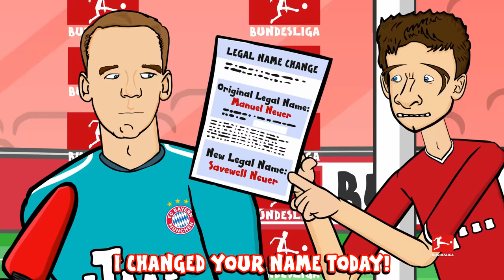Manuel Neuer - Mr. Clean Sheet Song - Powered by 442oons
Manuel Neuer sets new Bundesliga record!

The Bundesliga season 2021/22 gives goalkeeper Manuel Neuer a very personal record. He didn't concede a goal for the 205th time in his Bundesliga career. Neuer thus sets a new Bundesliga record and displaces Bayern legend Oliver Kahn from the top spot. You know what that also means: a case for 442oons! "Mr. Clean Sheet" or "Savewell Neuer" powered by 442oons. Which nickname do you like better? Or do you even have a completely new nickname for Manuel Neuer?

The great collaboration between the Official Bundesliga YouTube and 442oons started in 2017. Since day one we’ve been bringing great content to you and allow you to experience the animated Bundesliga stars in a way you’ve never seen before! Hilarious songs and voting where your opinion counts – we want you involved, too! and watch out for new collaborations coming up!